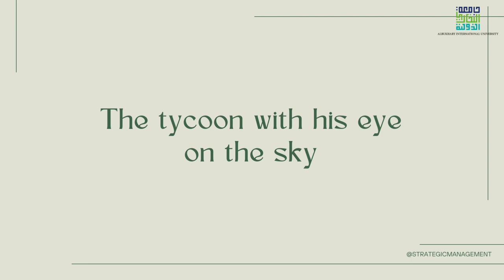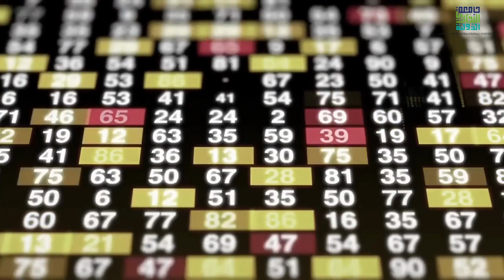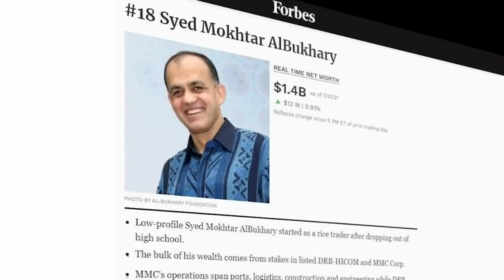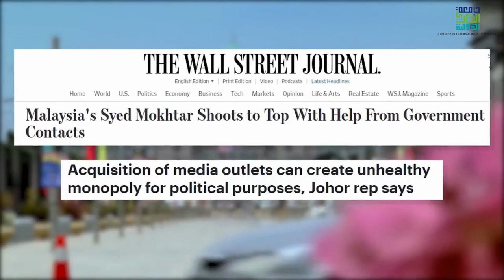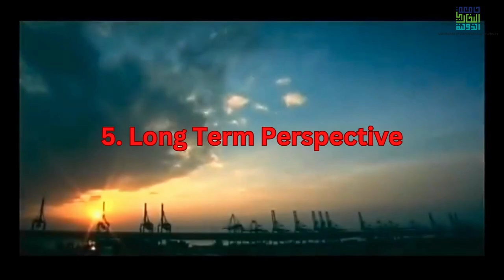Tan Sri Syed Mokhtar Albukhary - A Tycoon with his eyes on the sky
Tan Sri Syed Mokhtar Shah bin Syed Nor Albukhary is a prominent Malaysian businessman, entrepreneur and philanthropist who has made significant contributions in the field of management. Syed Mokhtar is known for his successful business ventures in various industries, including construction, infrastructure development, logistics, and plantations. He is the founder of the Albukhary Foundation, an international non-profit charity organization that focuses on social development.